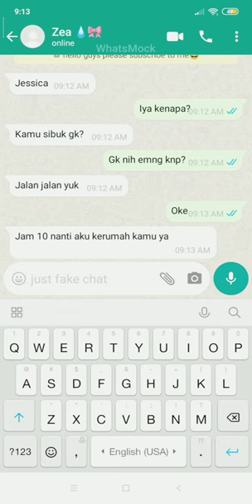pov : di ajak jalam jalan !? # whasmock# jangan lupa subscribe dulu